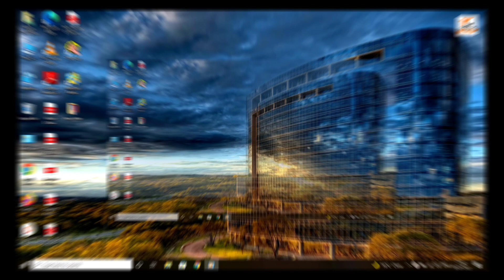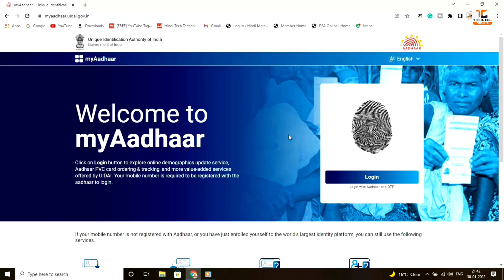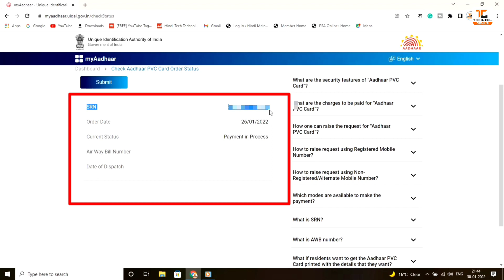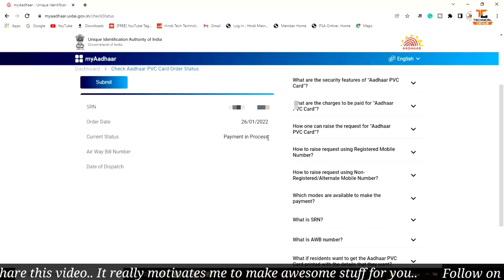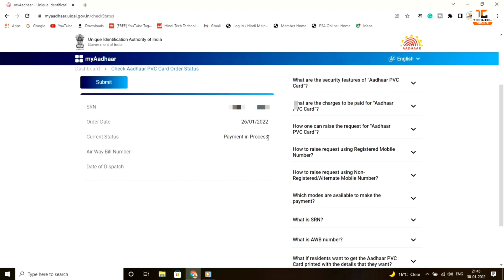How to Check PVC Aadhaar Card Status | PVC Aadhaar Card Status Kaise Check Kare | PVC Aadhaar Track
About this video 👇
Namaskar dosto, aajki is video me main aap logo ko bataunga ki aap apne pvc aadhaar card ka status kaise check kar sakte ho, to video ko pura dekhna or video agar pasand aaye to like, share or humare channel ko subscribe jarur karna dhanyawad,

YOU CAN BUY👇
Boya M1 Mic
Tripod 3110
Camera Phone
boat headphones Bluetooth
realme q2 neo buds
camera tripod
tripod stand with ring light
ring light
DSLR camera for video shooting
background green kapda